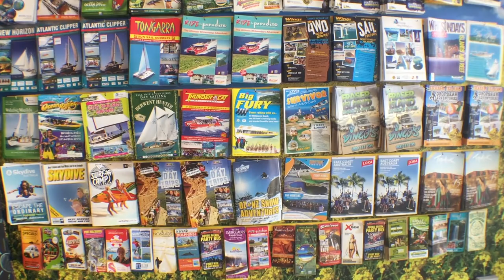😂 wie du 13 FRAUEN auf einmal "DATEST" - Vlog #31|HenTrixXerTainment